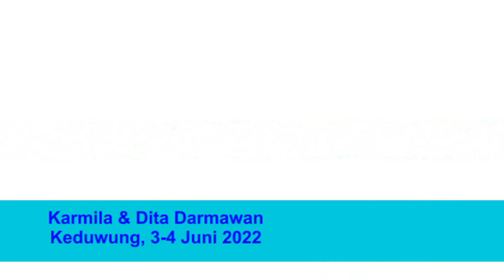SATRU 2 RATNA ANTIKA ADI LARAS MALANG DI KEDUWUNG BROMO